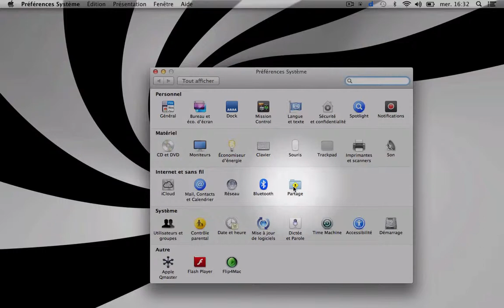14. Autoriser le partage de fichiers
Cours réseau lan